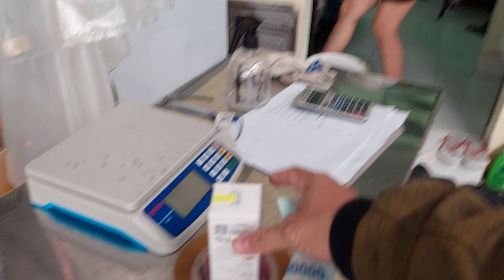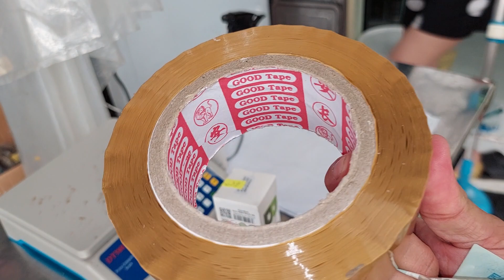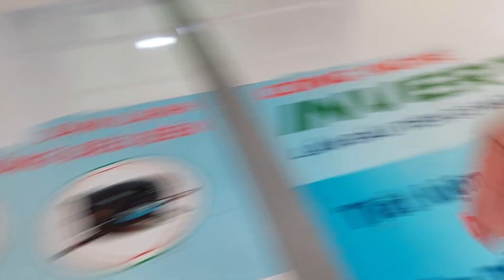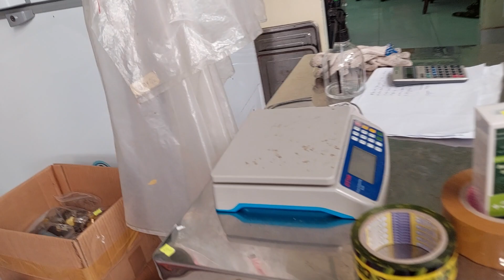Thử Thách Xài Hết 500k Ở Shop Cá Kiểng Bất Ngờ Phát Hiện Marble Vip Chỉ 30k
Tham gia group gia lưu betta nha mọi người
BCT- BETTA Kính chào ! quý cô, chú, anh, chị, em trong và ngoài nước trong thời gian qua luôn đồng hành ủng hộ và theo dõi kênh BCT BETTA. Sự ủng hộ của các bạn là niềm động lực vô cùng quý giá giúp cho BCT quyết tâm nhiều hơn trên con đường đam mê giao lưu học hỏi và sẵn sàng chia sẻ kinh nghiệm nuôi cá betta mà BCT học được . Bên cạnh đó BCT cũng sẽ thường xuyên tổ chức sân chơi nhận cá betta miễn phí thường xuyên ( mini game, cuộc thi show, tặng cá miễn phí) cho những bạn chưa có điều kiện.  Rất mong trong thời gian tới tiếp tục nhận được nhiều ủng hộ của các bạn nhiều hơn nữa. BCT xin chân thành cám ơn và chúc mọi người nhiều sức khỏe.
-Donate ủng hộ : Momo 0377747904 hoặc TK Sacombank : 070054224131 Trần Thanh Trung Tấn
- Đóng góp ý tưởng hay yêu cầu chia se kinh nghiệm qua zalo 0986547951